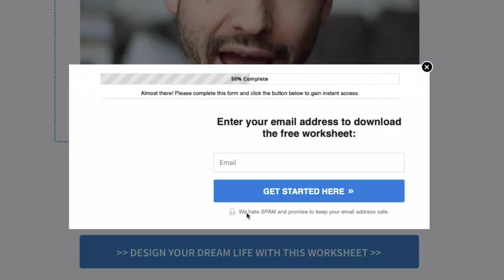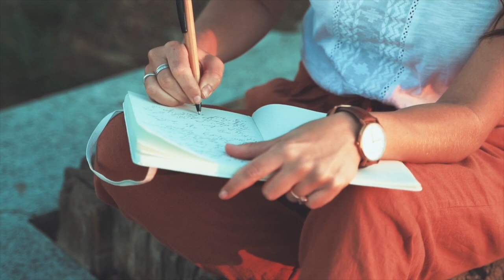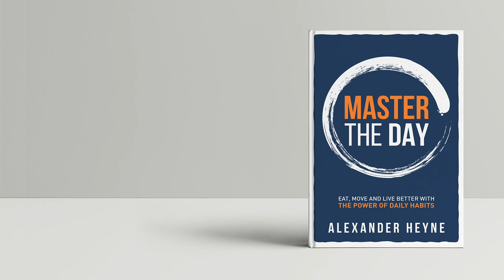Is Raising Your Vibration Bullsh*t?